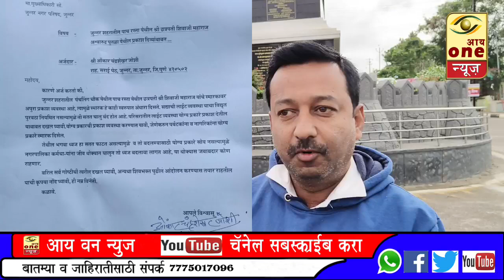शिवजन्मभूमीतच होतोय भगव्या ध्वजाचा अवमान, प्रशासन सुस्त तर शिवभक्तांच्या तीव्र प्रतिक्रिया..